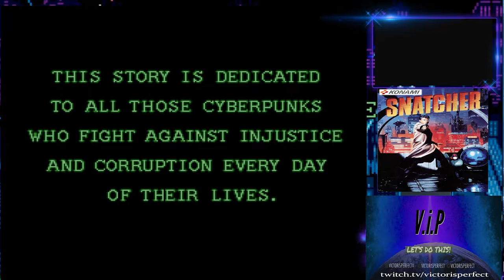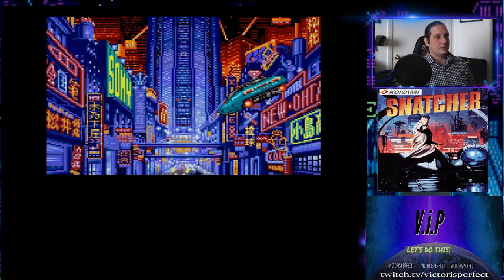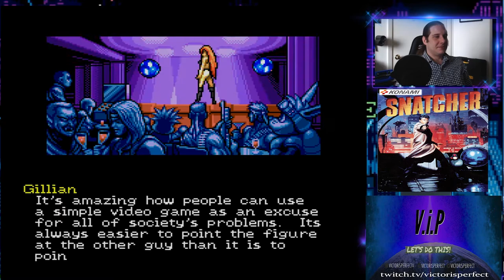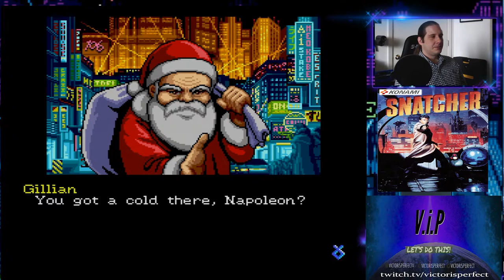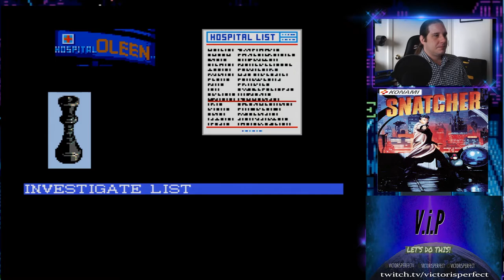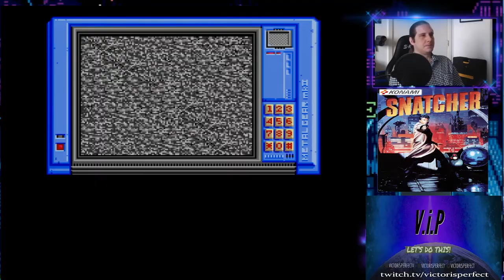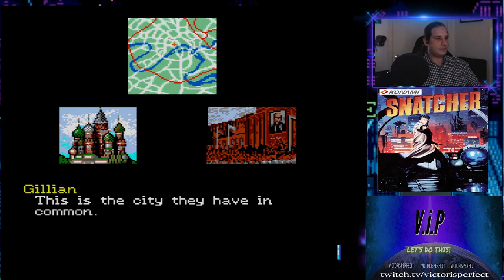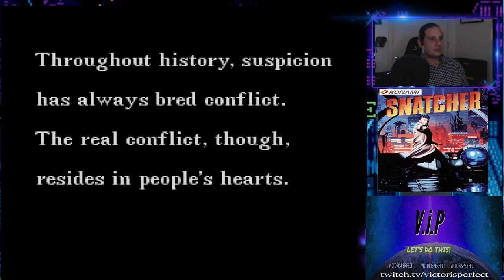Snatcher - SEGA / Mega CD - Full Play-Through [Real Hardware]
This is a full play-through of Snatcher for the SEGA / Mega CD [Real Hardware]. Includes all cut-scenes and dialogues, with streaming commentary.

Snatcher Developed and Published by Konami 1994